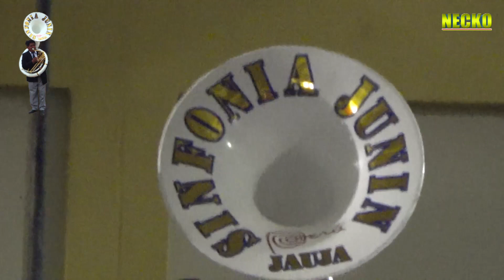Banda SINFONIA JUNIN DE JAUJA 2018 ((Aniversario de la Orq. KIKO Y LOS SUPER ASES DE AMERICA))